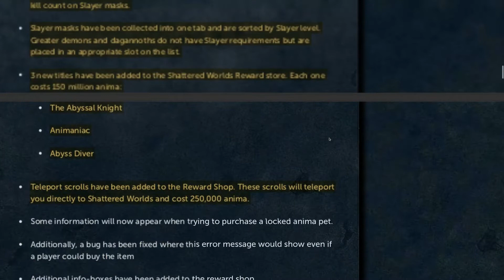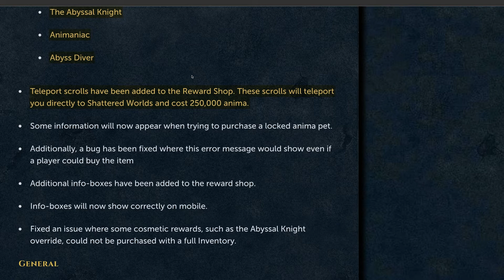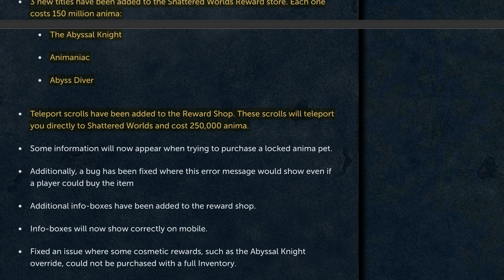Will we be returning to Shattered Worlds? (Ninja Strike)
Shattered Worlds has received a boat load of ninja fixes in the ninja team's latest ninja strike. The minigame came out almost 3 years ago and was painful to many. Are the changes enough to bring us back?